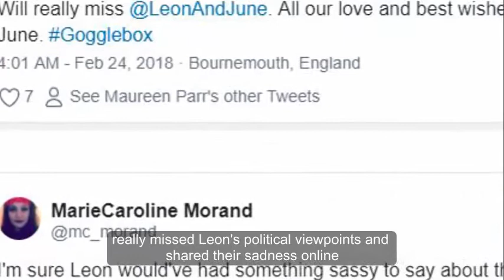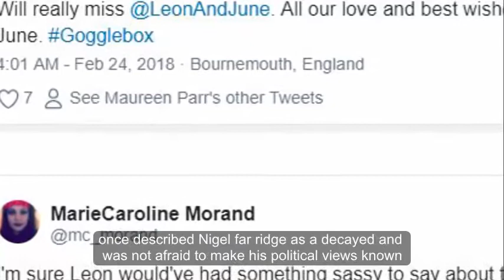Gogglebox episode dedicated to Leon Bernicoff as fans pay tribute to him and his wife June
Fans really missed Leon's political viewpoints and shared their sadness online

As the new season of Gogglebox began tonight, there was a certain presence which was sorely missed by fans.

But the makers of Gogglebox made sure Leon Bernicoff was not forgotten, and dedicated the first episode of the new series to him following his death last year.

Viewers were distraught to hear that Leon, aged 83, died after a short illness on December 23, just before Christmas, and soon after his wife, June said she would not be returning to the show without him.

Though fans asked whether June would be willing to do the show with one of her daughters, she refused, calling their journey on the programme a "great adventure".

The couple met in 1955 in Liverpool and were together for 60 years before his death.

Throughout the episode, many fans took to Twitter to share their sadness at the loss of Leon, and how they felt the presence of the two Liverpudlians was missing from the new series.

During a segment where This Morning hosts Phillip Schofield and Holly Willoughby interviewed Theresa MAy, many wished Leon would have been there in order to give his response to the Prime Minister.

Last year June revealed the longest time the couple were apart was four days.

On the show Leon regularly spoke about his love for Everton FC and his loathing of David Cameron .

During his run on the programme - which shows families across Britain watching television - he once described Nigel Farage as a "dickhead" and was not afraid to make his political views known.

He was also regularly seen trying to sneak unhealthy snacks when his wife was in the kitchen.

The Gogglebox cast shared their sadness at his passing when they accepted their NTA Award, dedicating it to them in an emotional tribute.

interview |  tv shows |  andrea mclean |  loose women |  tv shows - topic |